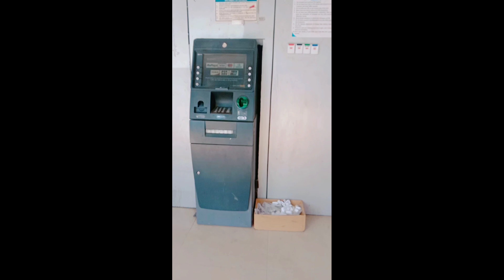minivlogs Day 1 mehnat ka paisa nikal liya😁ashortday